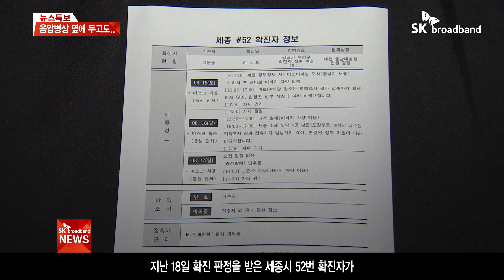음압병상 옆에 두고도 코로나 확진자 원정 입원?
세종시에서 49일 만에 코로나19 확진자가 나오면서
방역당국에 비상이 걸렸는데요.
지역에 음압병상을 갖춘 세종충남대병원이 지난달 문을 열었지만
확진자는 여전히 인근 도시 병원으로
원정 입원을 떠나야만 하는 현실입니다.
어떻게 된 일인까요? 김후순 기자의 보도입니다.